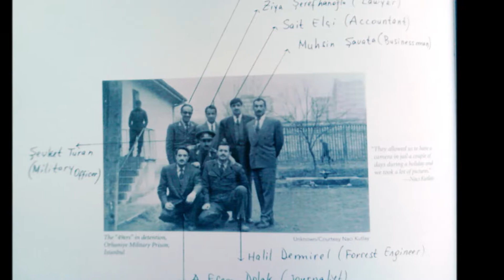CARINE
ji helebst helbestên Şewket Turan Beg